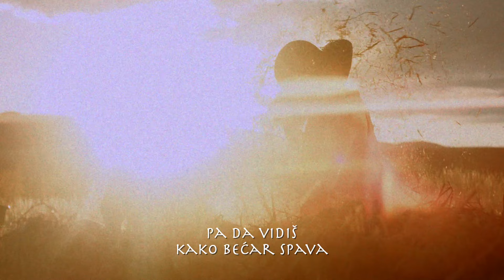Zlatko Pejaković - Bećarac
Music video by Zlatko Pejaković performing Bećarac.